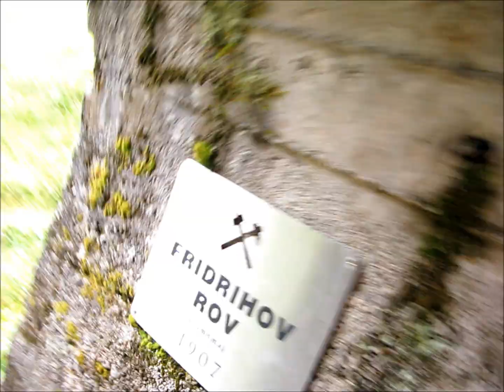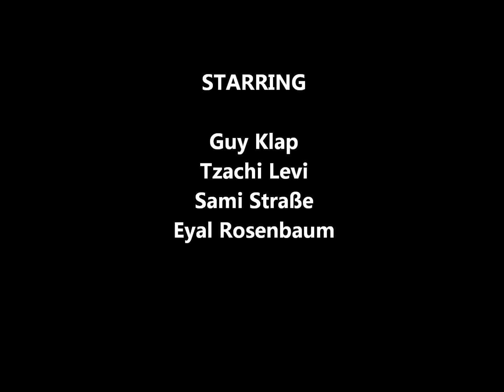The Treasure Mystery of Crna Cave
A passage through the mountains, along the abandoned and mysterious tunnels under the Peca mountain. A cycling tour for more than 5 km, along an illuminated path from one valley to another, where you can enjoy an unforgettable adventure.